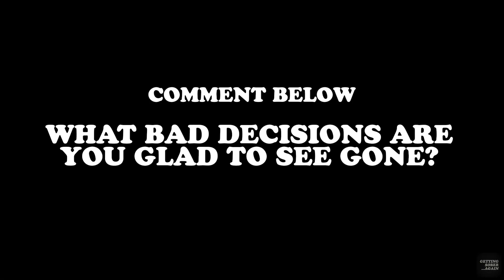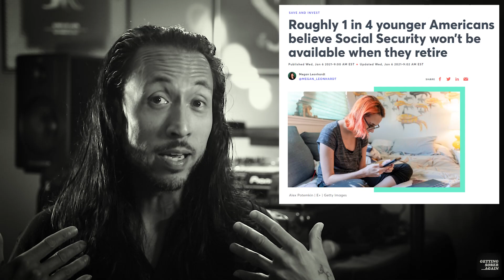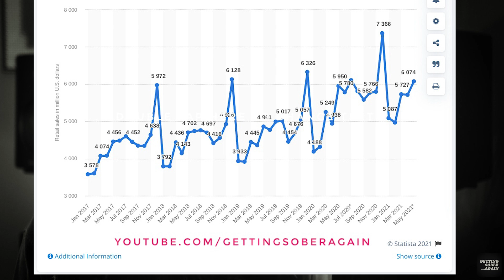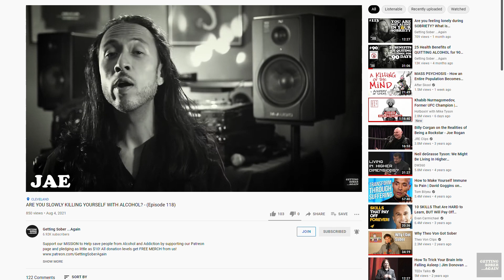Starting Alcohol Sobriety ....Tomorrow?... - (Episode 121)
Get the Official "Getting Sober...Again" White Coffee Mug when you support our mission

***Sign up for a SOBER MOTIVATION SESSION (1 on 1 with me)

SOBRIETY BLOG: Looking for more content? How about our Sobriety BLOG?

Support Our Mission to HELP people start their Sobriety Journey and get your Official "Getting Sober...Again" Mug:

BOOK SUGGESTIONS:

-"The Power of Habit" by Charles Duhigg
-"Atomic Habits An Easy & Proven Way to Build Good Habits & Break Bad Ones" by James Clear
-"Beyond the Influence" by Katherine Ketcham & William F. Asbury
-"Dopaine Nation" by Anna Lembke
-"The Addicted Child" by Richard Capriola
-"This Naked Mind" by Annie Grace
-"Alcohol Explained" by William porter
-"The Unexpected Joy of Being Sober" by Catherine Gray
-"Kick the Drink" by Jason Vale
-"Alcohol Lied To Me" by Craig Beck
-"Close Encounters with Addiction" by Gabor Mate
-"Dare to Lead: Brave Work. Tough Conversations. Whole Hearts." by Brené Brown
-"The Power of Now: A Guide to Spiritual Enlightenment" by Eckhart Tolle
-"From Addiction to Recovery" by Russell Brand
-Allen Carr's "Easyway to Control Alcohol"
-Allen Carr's "Easy Way to Stop Smoking"
-Allen Carr's "Easy Way for Women to Quit Drinking"
-"Alcohol Explained" by Samuel C Watts
-David Goggins: "Can't Hurt Me: Master Your Mind and Defy the Odds"
-"Quit Like a Woman: The Radical Choice to Not Drink in a Culture Obsessed with Alcohol" by Holly Whitaker

OTHER RESOURCES FOR QUITTING ALCOHOL:

- Substance Abuse and Mental Health Services Administration: 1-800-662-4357
- National Suicide Prevention Lifeline (Available 24 hours) 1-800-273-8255